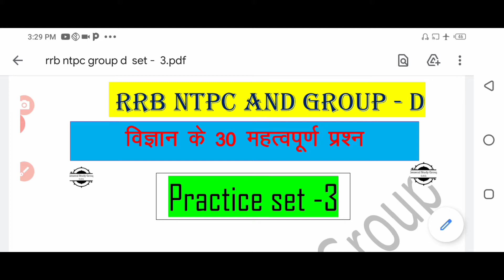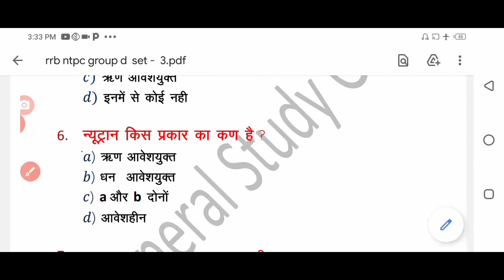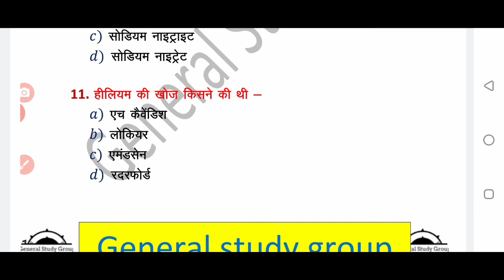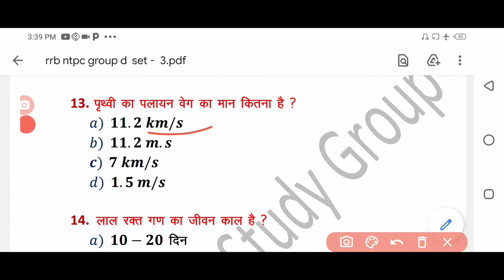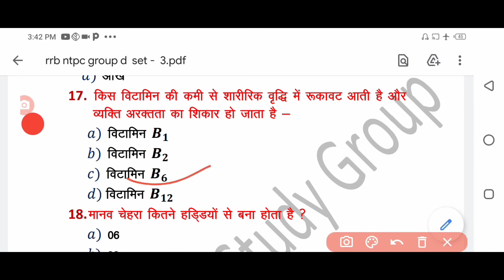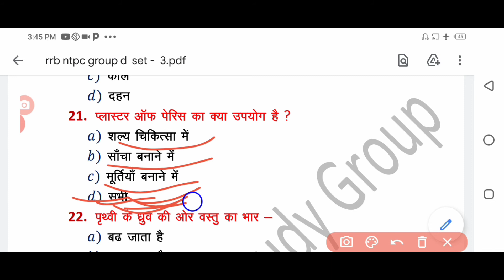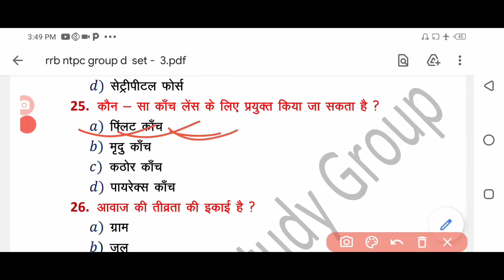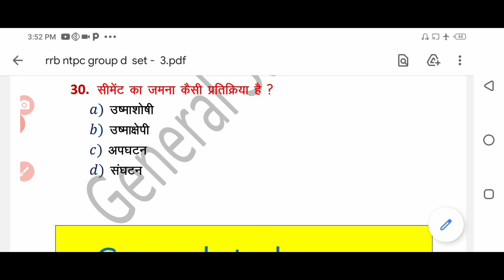Railway NTPC & Group D Science Practice Set :- 03| NTPC Previous year Question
Railway NTPC  & Group D Science Practice Set :-  04| NTPC Previous year Question
Railway NTPC  & Group D Science Practice Set :-  2 | NTPC Previous year Question @General Study Group